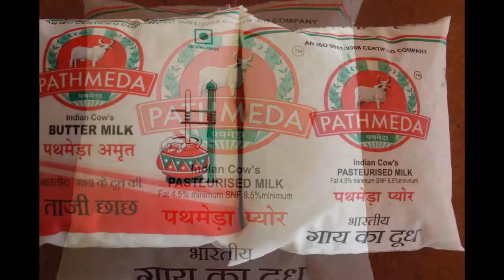PURECOWMILK|PURECOWGHEEINAHMEDABAD|PUREGOMUTRAAHMEDABAD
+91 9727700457, 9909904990 , we Ashtha Gau Pharma deal in Pure Cow Milk,Pure Cow Ghee,Pure Gomutra or other cow products

 Pathmeda

Anandvan Pathmeda is a Holy & Pleasant land of India which was selected for grazing & wandering place for milk giving, courageous, gentle & brahmaswaroopa cows by Lord Krishna while he was going to Dwarika from Kurushetra. The Anandvan is a lovely junction of cows rearing folk culture of Marwar, Kahiawad & Tharparker as well as the holy confluence of underground flowing river Saraswati, Sindhu, flowing in Kutch and Savitri which was the place of worship of Lord Krishna destroyer of sins of many births, the great teacher Duttatrey & Kamdhenu..From the foundation of "Shri Godham Mahatirth" till date in last 19 years "Shri Godham Mahatirth" & all the other established & controlled cow santuries the number of cows sheltered & Nurtured are as follows: started in the year 1993 with 8 cows & by the year 1999 the numbers reached to 90,000 cows. In the year 2000 various regions of Rajasthan suffered due to dreadful drought & many farmers & households were unable to tak care of cows & they were then abondoned on roads. This was the time when many cows being sick, many injured & there was no one to take care of them & with the massive & huge eforts of "Shri Godham mahatirth" many cows were briught to this place & were taken care of so in the year 2001 numbers were 1,26,000 cows. This increased in 2003 to 2,84,000 cows.

In the year 2004 numbers were 54,000 cows as most of the cows were returned to farmers & many being shifted to new cow shelters started by various cow devotees under the guidance of "Shri Godham mahatirth" in various regions of the state. In the year 2005 the numbers were 97,000 cows. In the year 2009 the numbers were 72,000 cows. In the year 2010 the numbers were 2,00,000 cows. In continuation with the regards the numbers from 2011 is more than 1,25,000 cows are sheltered.

With regards to the above mentioned work a massive effort has being initiated & started by "Shri Godham Mahatirth" in various regions of the state in various small drought effected emergency make shift camps lakhs of cows are being sheltered & nurtured & treated for their health problems.

This great constructive national wide great campaign of saving & serving of indian cow which by the sponsorship of "Shri Godham Mahatirth" to get the gratifying successful outcome as with great clarity & understanding is designed & approved by great scholars & learned people into 9 steps which are as follows: